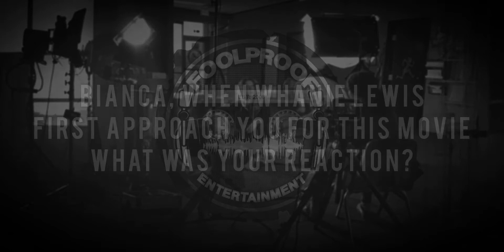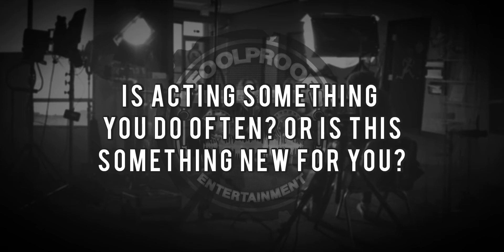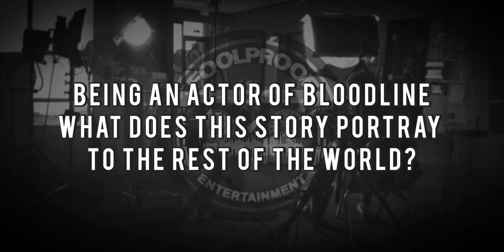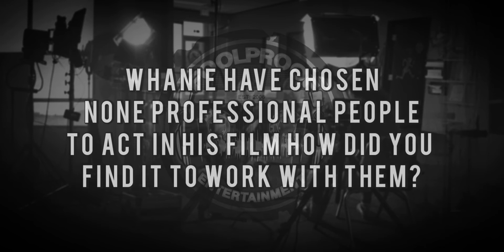Bloodline Film Actress | Bianca Claudette Januarie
Bloodline Film
Written by: Whanie Lewis & Laurissa Savage
Directed by:  Whanie Lewis
Produced by: Laurissa Savage
Production Company: Foolproof Entertainment

Copyright: Foolproof Entertainment